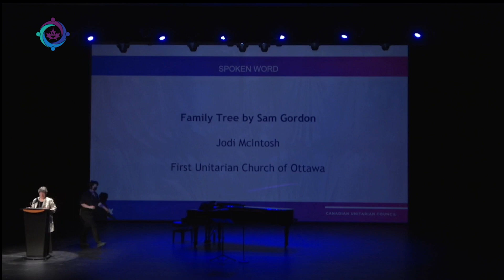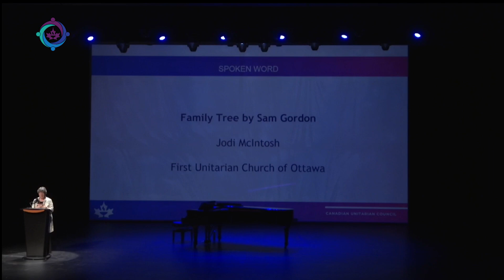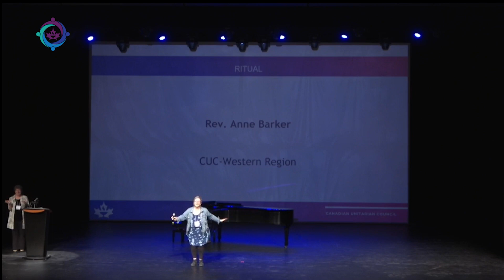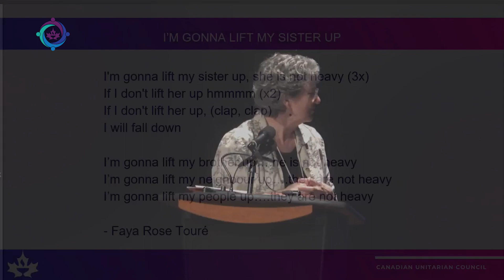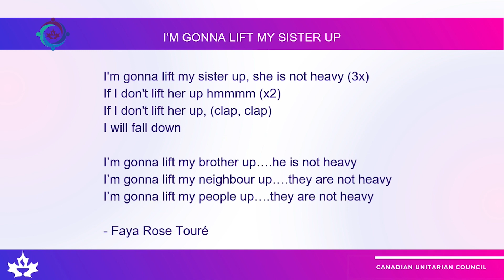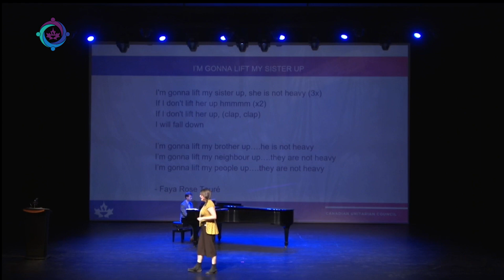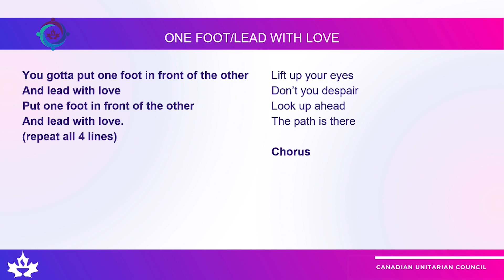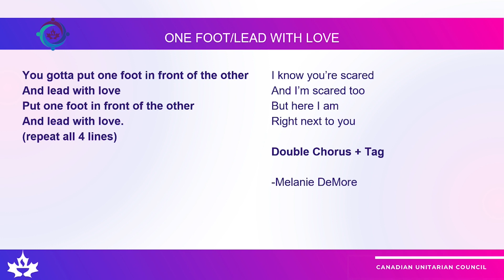2023 National Symposium Opening Ceremony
Friday, May 19, 2023, Ottawa